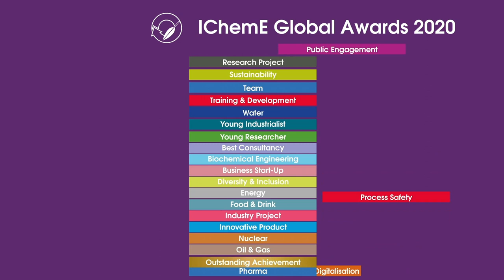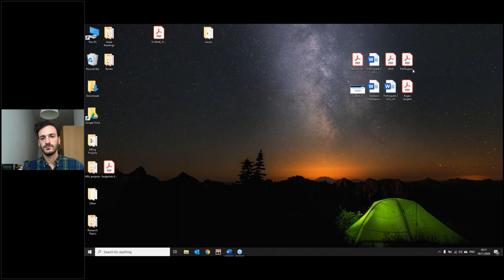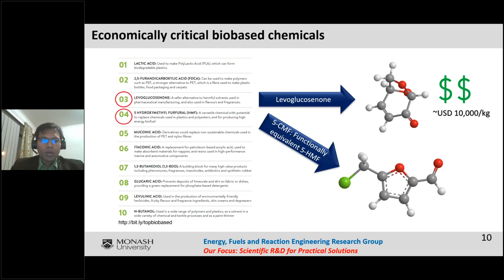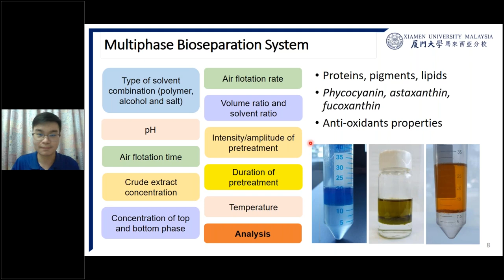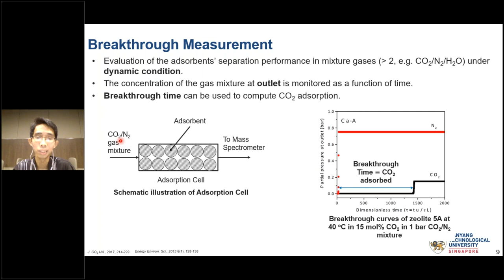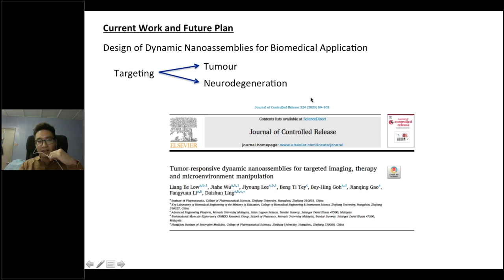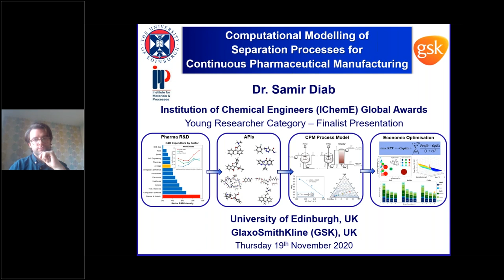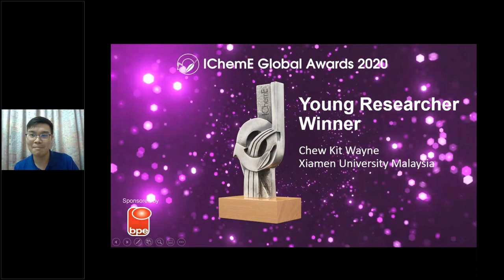The IChemE Young Researcher Award 2020 webinar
Congratulations to Chew Kit Wayne at Xiamen University Malaysia for winning the Young Researcher Award.

This webinar features the finalists in the Young Researcher category presenting their work. Live viewers also had the chance to participate in a Q&A to ask more about their work. You can view all the presentations in this video.

To see the Young Researcher Award winner go to: 41:36